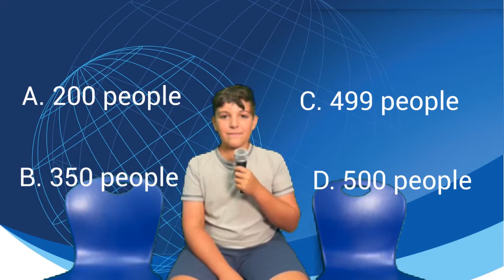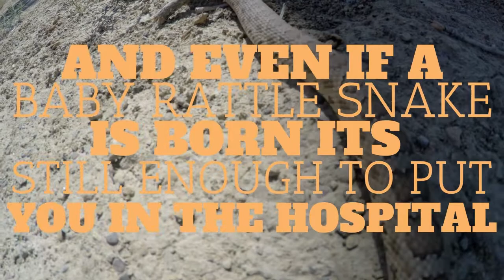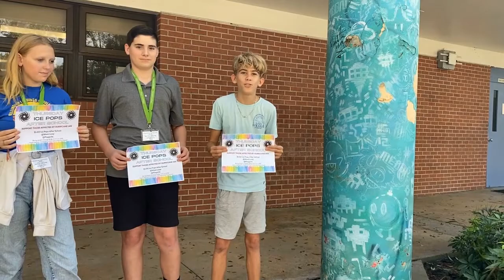10 12 22